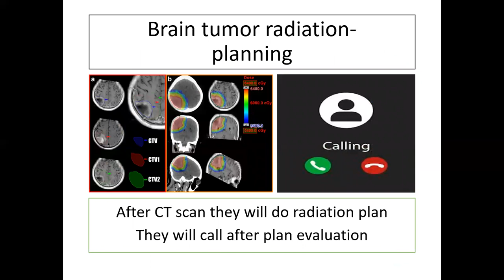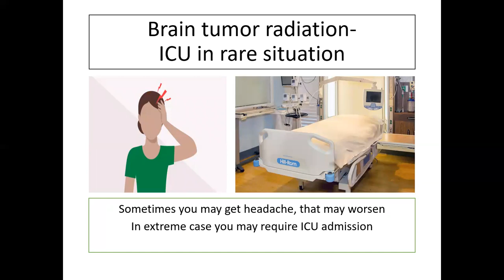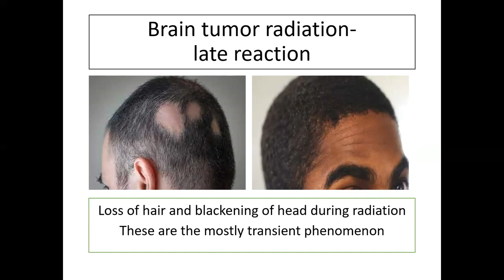ADVICE TO PATIENT DURING BRAIN TUMOR RADIATION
DR KANHU CHARAN PATRO